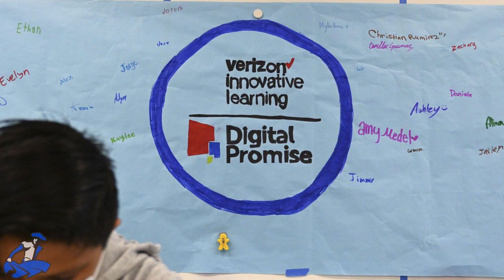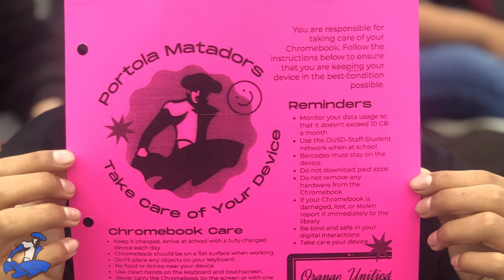Verizon Innovative Learning Device Rollout - Portola Middle School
September 2, 2021.  Orange Unified School District's Portola Middle School, along with Yorba Middle School, are participating in the Verizon Innovative Learning Schools program.  Students receive LTS-enabled touchscreen Chromebooks to use both at school and at home.  We're proud to be able to offer this opportunity to our awesome Matadors.